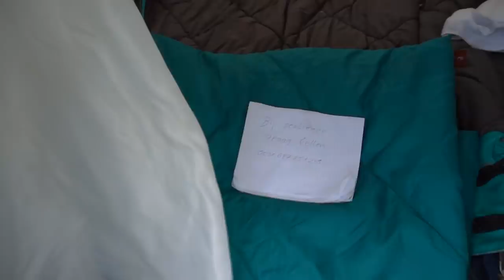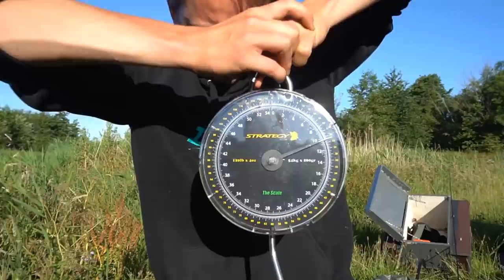KARPERVISSEN: op jacht naar dikke vis op een afgesloten water! | DWFishingteam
Daar is ie weer! dinsdag middag en tijd voor een nieuwe karper video van DWFISHINGTEAM ! deze week: KARPERVISSEN: op jacht naar dikke vis op een afgesloten water! | DWFishingteam.

Vond je de video leuk? LIKE

Binnenkort weer Frankrijk video's!